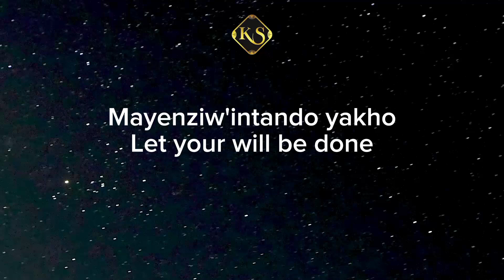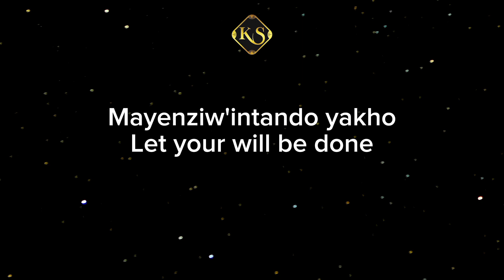Mayenziw'intando yakho Instrumental with lyrics | Karaoke